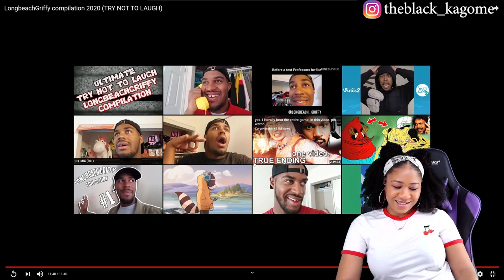HE PULLED OUT THE STRAP! 😳 | LONGBEACHGRIFFY COMPILATION 2020 (TRY NOT TO LAUGH) | reaction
✨About me✨
Favorite movie: Titanic
First, anime saw: Dragon Ball
Favorite ice cream: banana split
My personality: shy and introverted
Favorite comedian: Dave Chappelle
Favorite Adultswim show: ATHF
 *favorite episode: Hand Banana 😅
My regrets: I wish I never stopped drawing
First game ever played: EvilZone on ps1
Favorite season: Fall 🍁
Favorite food: Tacos and rice 🌮
Favorite Hobbie: I have a lot!🥴
Favorite music: indie, house, Lofi, electronic, R&B/Soul